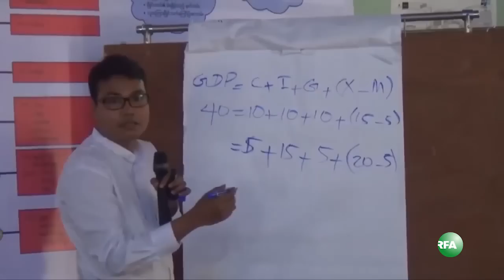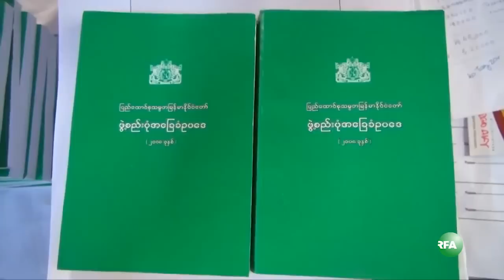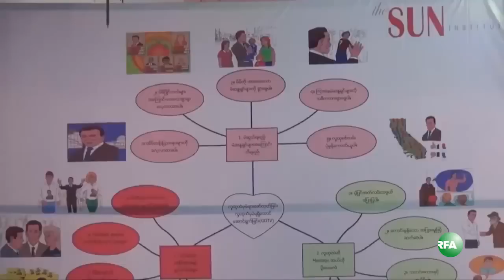Parties, NGOs Learn Campaign Management in Sittwe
လာမယ့္ ၂ဝ၁၅ ေရြးေကာက္ပြဲနဲ႔ပတ္သက္ၿပီး ရခိုင္ျပည္နယ္မွာ ရိွတဲ့ ႏိုင္ငံေရး ပါတီေတြ၊ အရပ္ဘက္ လူမႈအဖြဲ႔အစည္းေတြကို ရန္ကုန္ အေျခစိုက္ The Sun Institute က စစ္ေတြၿမိဳ႕မွာ သင္တန္းပို႔ခ်ေန ပါတယ္။ မခင္ျပည့္စံုက တင္ျပထားပါတယ္။